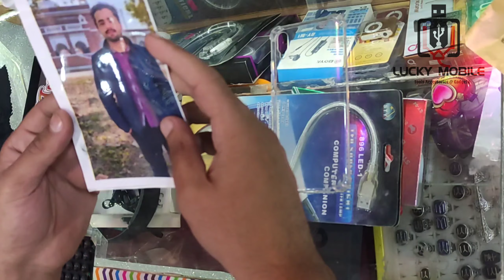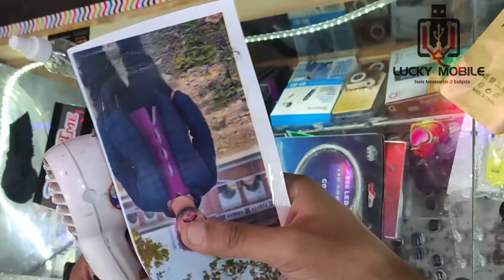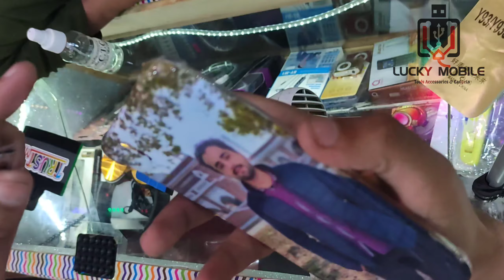25 March 2021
it's all about the mobile world in this channel we are sharing our experience
don't be worry we are here to Improve your skills
we will teach you how to handle tools why and where to use accessories & why Gadgets are important in our daily life, so keep watching LM#TAG & also share with your friends, stay tuned.